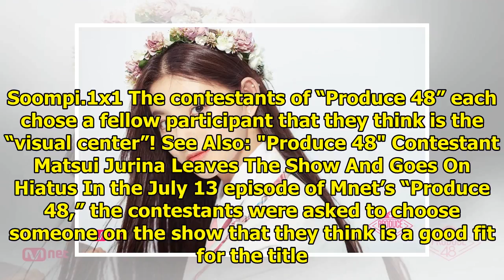"Produce 48" Contestants Name Their Picks For Visual Center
Display. Sharethrough. Soompi.1x1 The contestants of “Produce 48” each chose a fellow participant th...